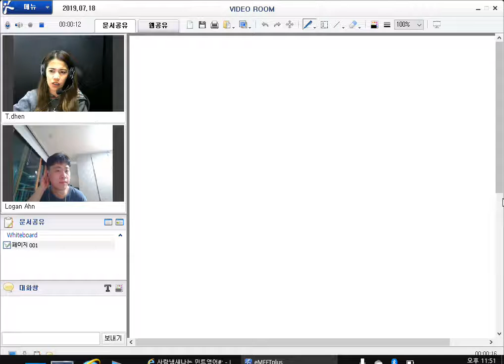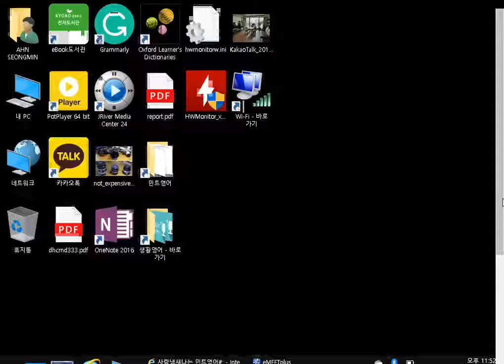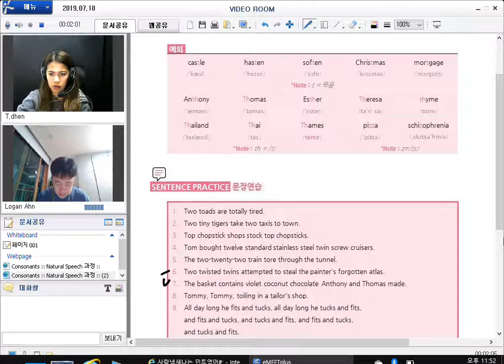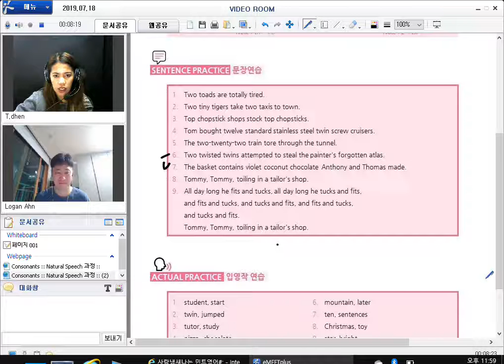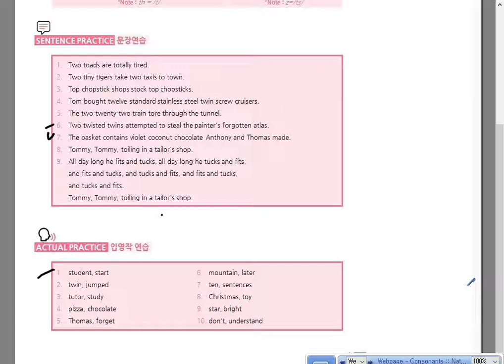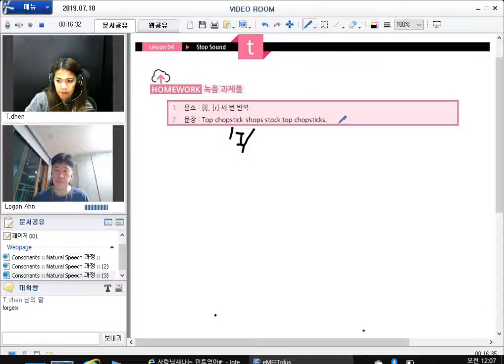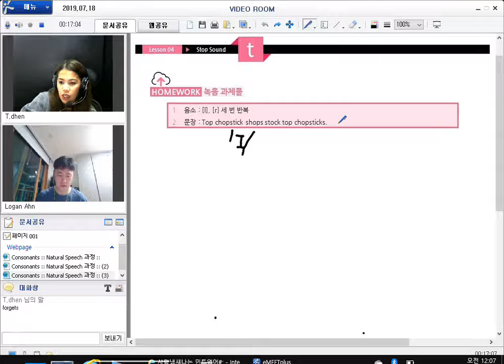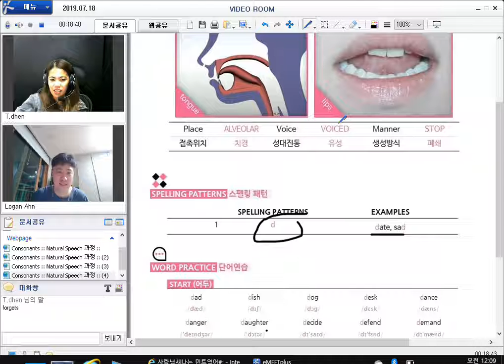190718 얼철딕 Dhen